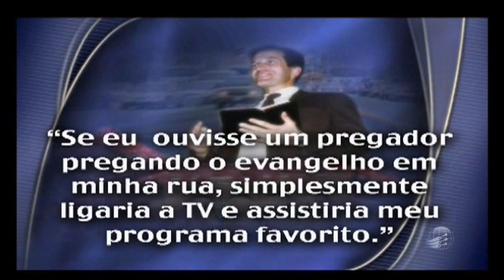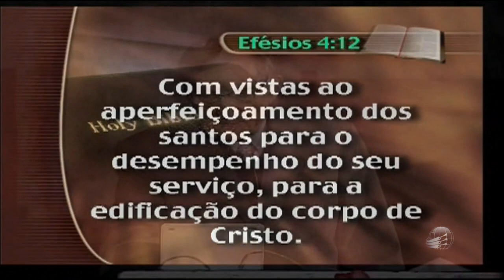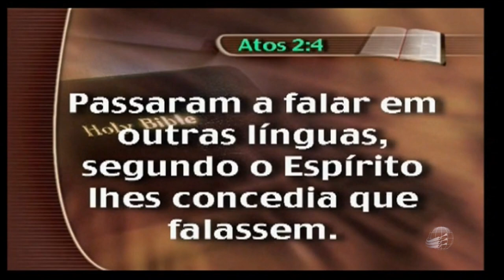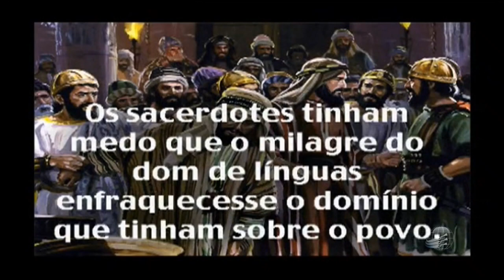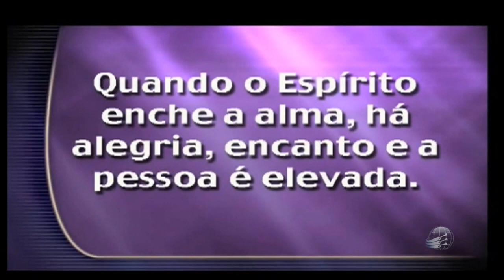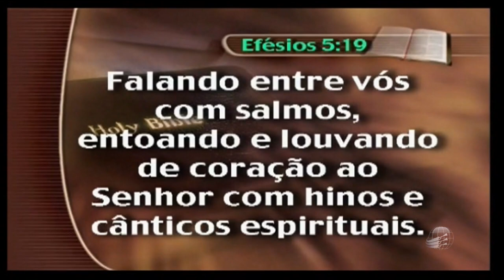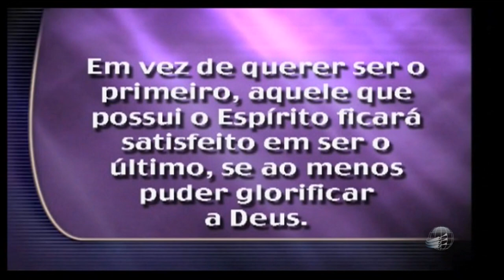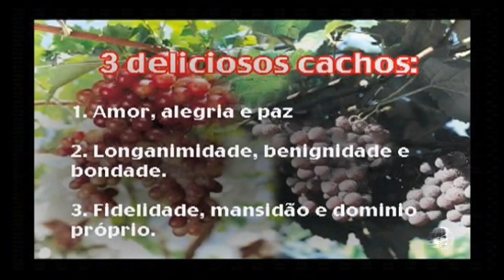Pr. Feyerabend / Cheios dos Espírito Santo